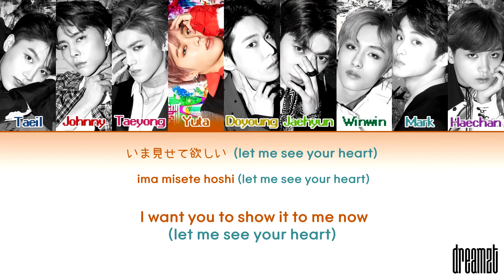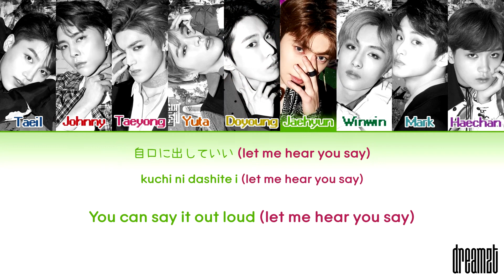NCT 127 (엔시티 127) – 'Dreaming' Lyrics (Color Coded) (Kan/Rom/Eng)